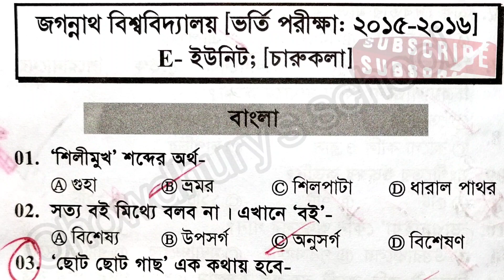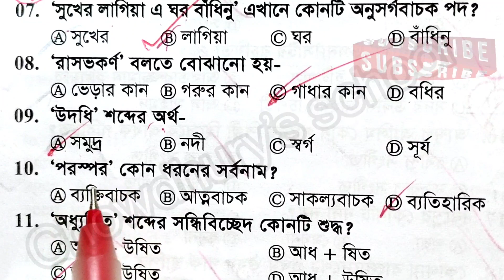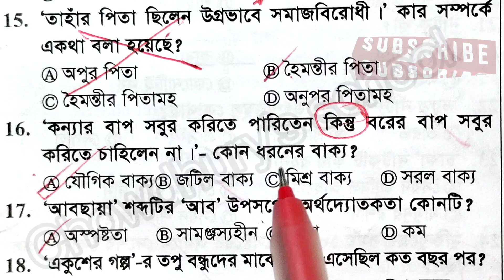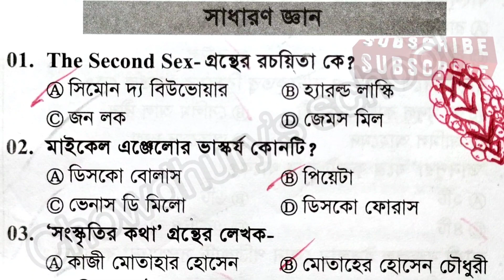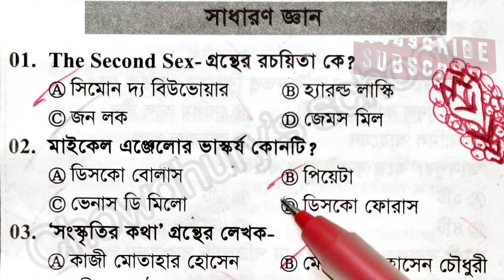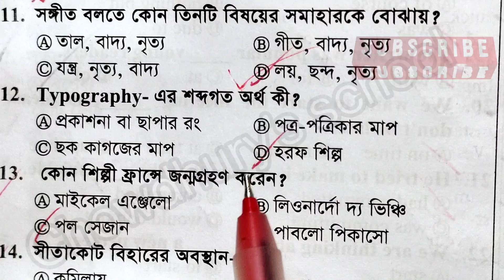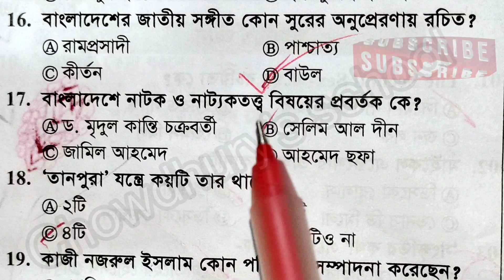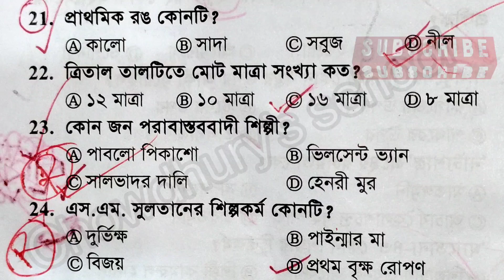||জগন্নাথ বিশ্ববিদ্যালয়|চারুকলা প্রশ্ন সমাধান jagannath university|All university|charukala|Jnu,du||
||জগন্নাথ বিশ্ববিদ্যালয়|চারুকলা প্রশ্ন সমাধান jagannath university|All university|charukala|Jnu,du|| Chowdhury school